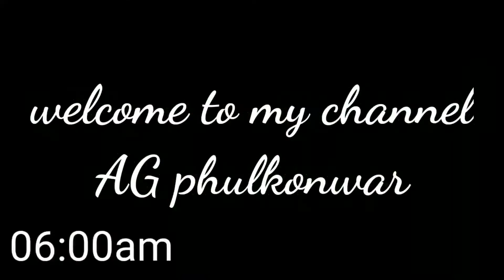vlog#24/kun kot gol?liya a ki vangile? lincy at school